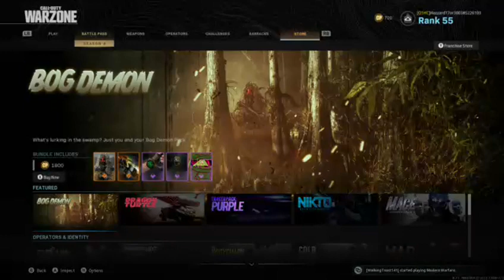Warzone BTB Knife Fun